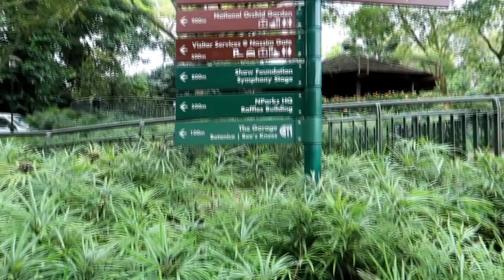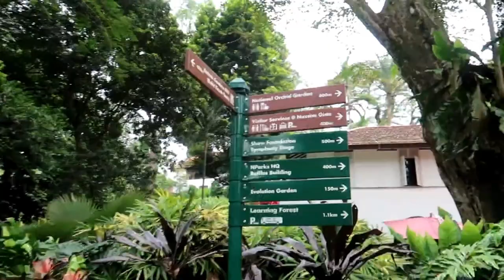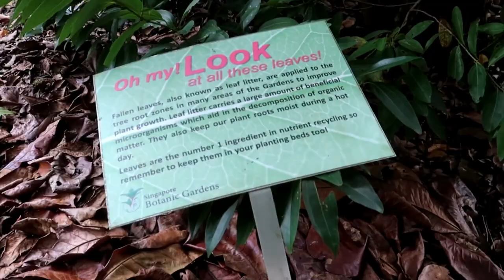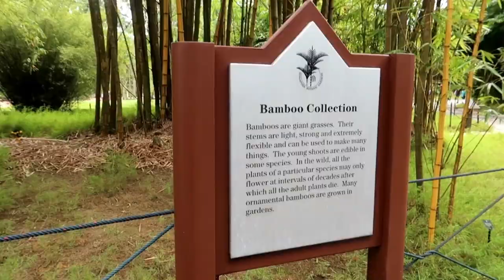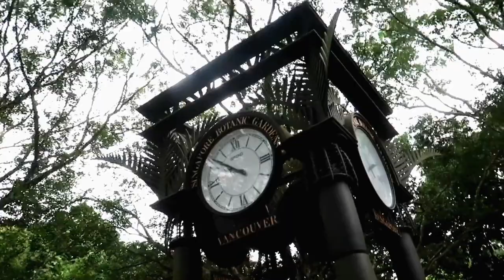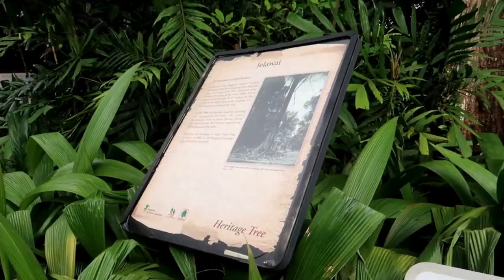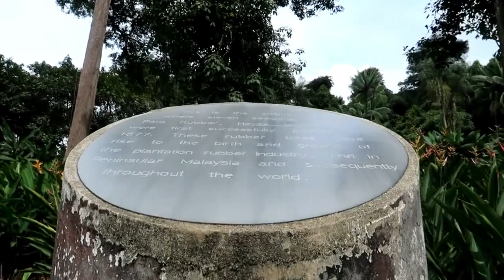SINGAPORE BOTANIC GARDENS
Botanic Gardens showcases the most spectacular and unique tropical colonial gardens. This stunning verdant landscape is more than 150 years old located at the heart of the city of Singapore. Botanic gardens clinches prestigious award as "UNESCO" world heritage in 2015 with an exceptional beauty indeed.